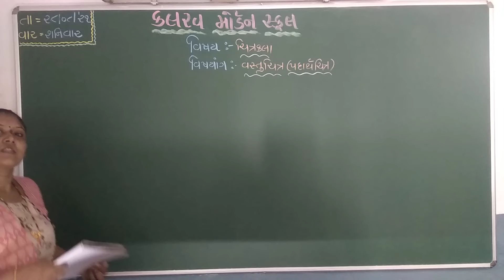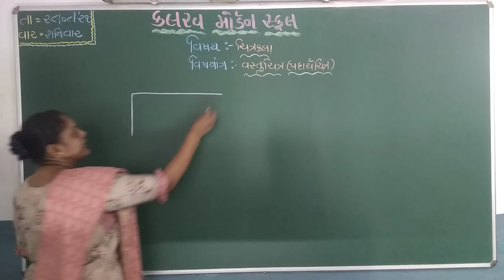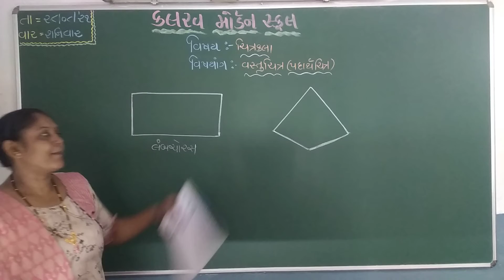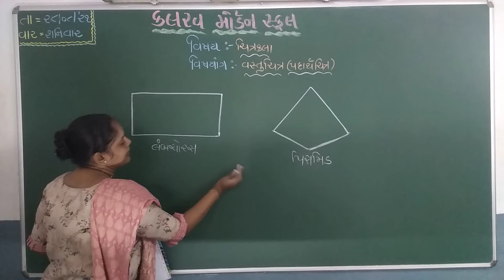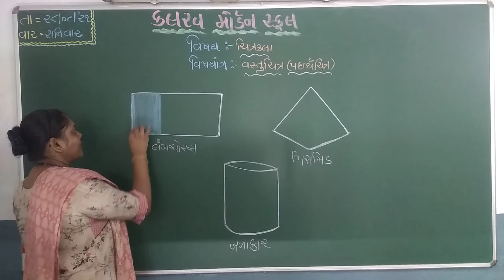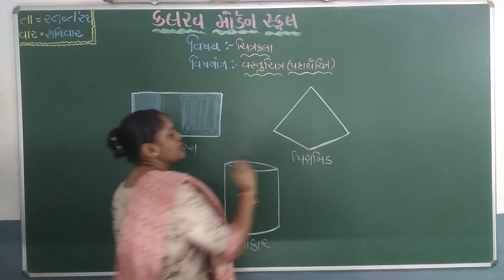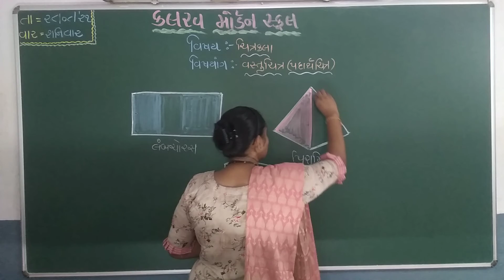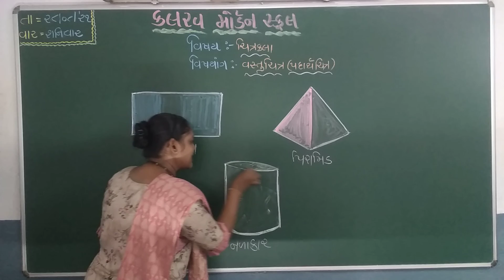std 2 chitr 28 08 21